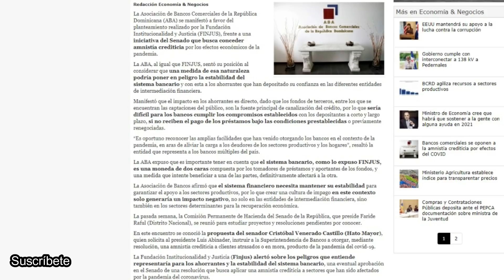La propuesta que rechazan los bancos dominicanos y dan alta a Yokairi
00:00 Miriam Germán

02:35 Amnistía Crediticia

06:55 Dan de alta a Yocairi

La propuesta que rechazan los bancos dominicanos

La Asociación de Bancos Comerciales de la República Dominicana (ABA) se manifestó a favor del planteamiento realizado por la Fundación Institucionalidad y Justicia (FINJUS), frente a una iniciativa del Senado que busca conceder amnistía crediticia por los efectos económicos de la pandemia.

La ABA, al igual que FINJUS, sentó su posición al considerar que una medida de esa naturaleza podría poner en peligro la estabilidad del sistema bancario y con esta a los ahorrantes que han depositado su confianza en las diferentes entidades de intermediación financiera.

Manifestó que el impacto en los ahorrantes es directo, dado que los fondos de terceros, entre los que se encuentran las captaciones del público, son la fuente principal de canalización del crédito, por lo que sería difícil para los bancos cumplir los compromisos establecidos con los depositantes a corto y largo plazo, si no reciben el pago de los préstamos bajo las condiciones prestablecidas o previamente renegociadas.